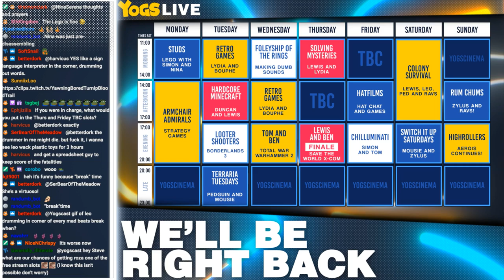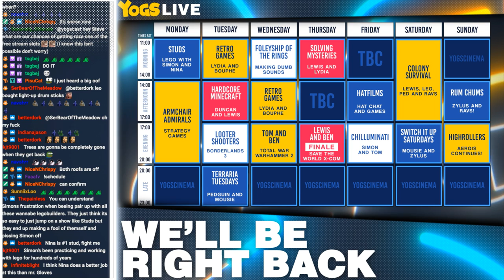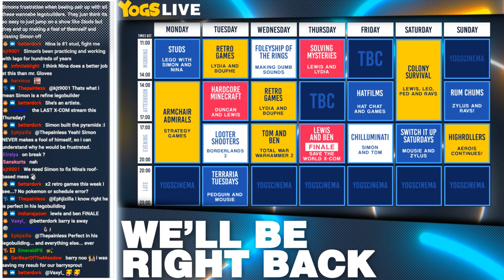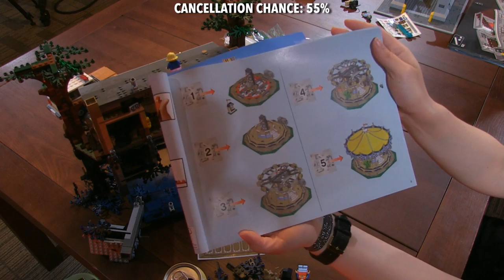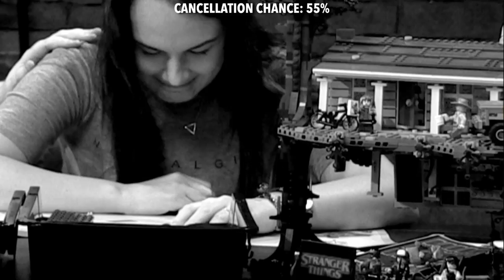A FLIPPING FAILURE! - Studs: Ghostbusters & Stranger Things Build w/ Simon & Nina-Serena! - 23/09/19